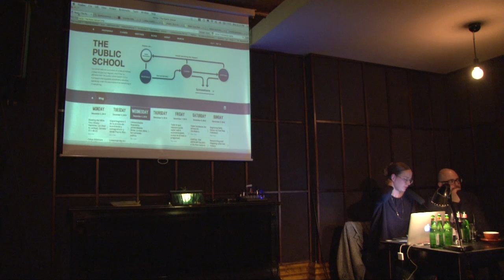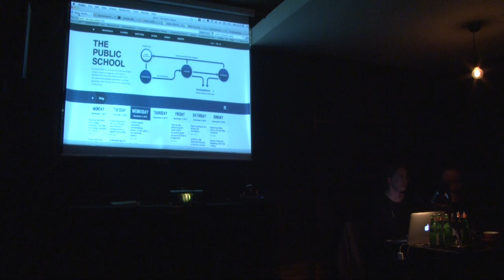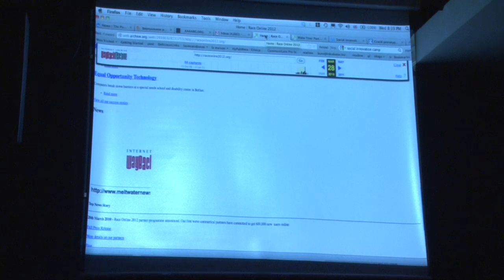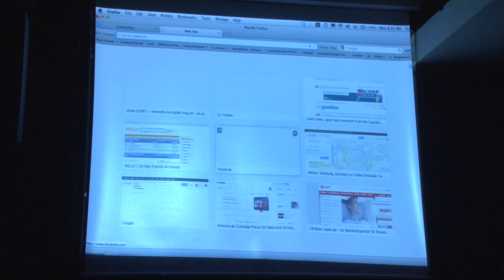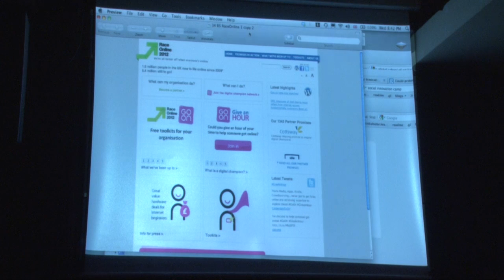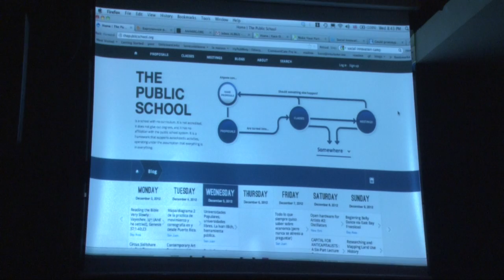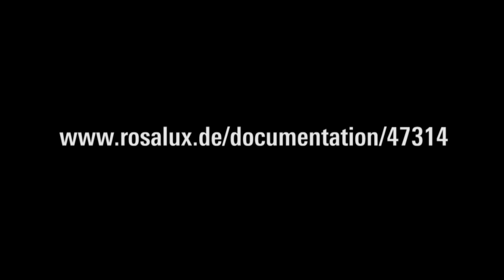Mercedes Bunz (2012): Die stille Revolution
Wie Algorithmen Wissen, Arbeit, Öffentlichkeit und Politik verändern, ohne dabei viel Lärm zu machen. Vortrag und Diskussion mit Mercedes Bunz (London), Moderation Vassilis Tsianos (Universität Hamburg).
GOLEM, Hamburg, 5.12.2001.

Dass sich vor unser aller Augen eine dramatische Veränderung vollzieht, zeigen schon die Anglizismen, die sich in unserer Sprache eingenistet haben: Wir mailen, googeln, skypen und twittern. Die digitale Revolution, so die These von Mercedes Bunz, könnte ebenso dramatische Folgen haben wie die industrielle im 19. Jahrhundert. Denn ähnlich wie die Maschinen damals die Tätigkeit der Arbeiter veränderten, transformieren nun die Algorithmen den professionellen Alltag der Mittelschicht. Zudem schaffen sie eine neue digitale Öffentlichkeit und verändern grundlegend, wie wir uns als Masse versammeln.

Mercedes Bunz promovierte über die Geschichte des Internets und gilt als Vordenkerin der Digitalisierung. Sie war Chefredakteurin von Tagesspiegel Online und Technologiereporterin des Guardian und leitet das Hybrid Publishing Lab der Leuphana Universität. 2010 wurde sie mit dem Deutschen Fachjournalistenpreis ausgezeichnet. Unlängst erschien von ihr im Suhrkamp Verlag „Die stille Revolution. Wie Algorithmen Wissen, Arbeit, Öffentlichkeit und Politik verändern, ohne dabei viel Lärm zu machen".